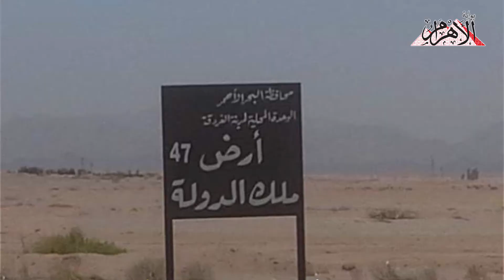تعرف على آخر الأوضاع لطالبي تقنين أراضي الدولة